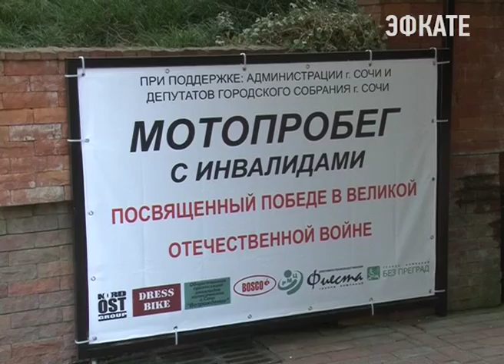Мотопробег с инвалидами «Сочи — Севастополь» стартовал сегодня Новости Эфкате Сочи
Несмотря на то, что участвуют в нем всего четыре человека, уникален он тем, что двое из них — это инвалиды.

Сочи. Новости.
Телеканал Эфкате.